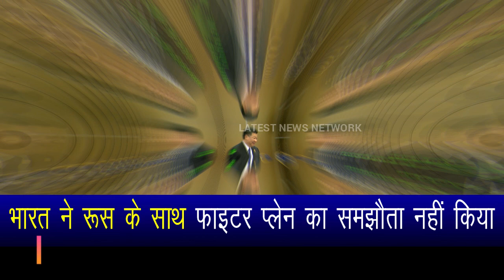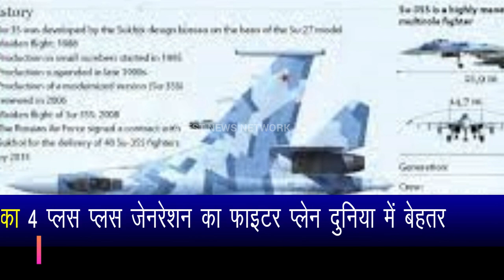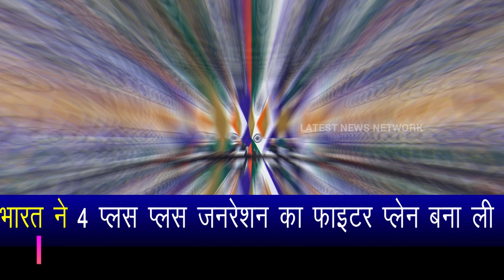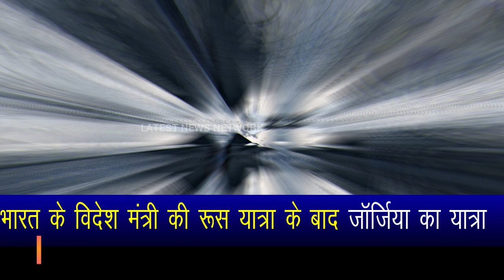India's 4 plus plus generation fighter plane is the best in the world.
India gave a strong blow to Russia,Visit of India's External Affairs Minister to Georgia after Russia's visit,External Affairs Minister of India will visit Russia first,After India's foreign minister's visit to Russia, Georgia stirs up travel

India avenged Russia by joining Georgia,India made 4 plus plus generation fighter plane.